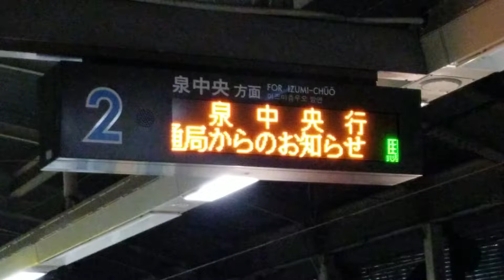【お先に…】仙台市地下鉄南北線 八乙女駅 ホームの旧電光掲示板より先に改札口前の電光掲示板が設置した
先月から更新しているホームの新型電光掲示板。だが、八乙女駅では未だ旧電光掲示板があります。あーまだなんだあって主は思ってた…しかし、改札口へ向かうと、なんと新型電光掲示板(発車標)が設置したという。お先に失礼みたいな感じだわ。つうかいつになったら新型になるんだろうか…